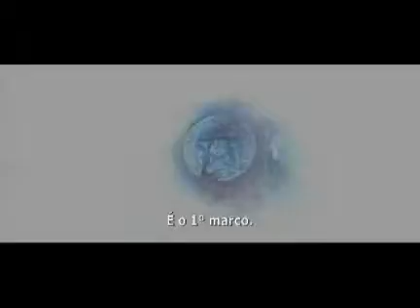TRAILER DO FILME ANJOS E DEMONIOS TOM HANKS ILLUMINATIS PARTE 1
FIM DOS TEMPOS Nada há encoberto que não venha a ser revelado; e oculto que não venha a ser conhecido (Lucas 12 : 2)